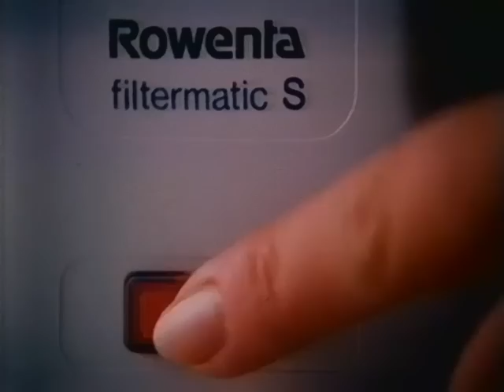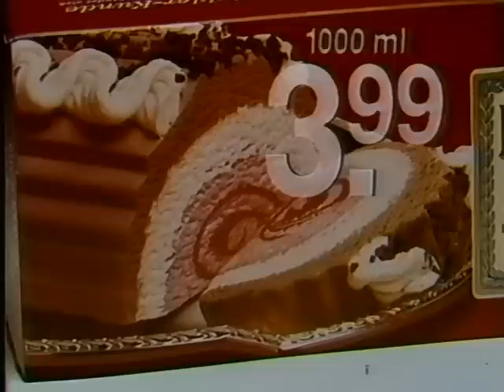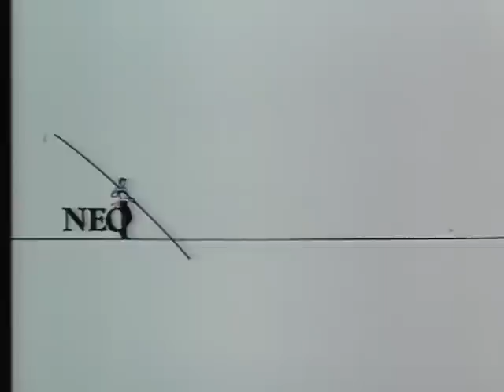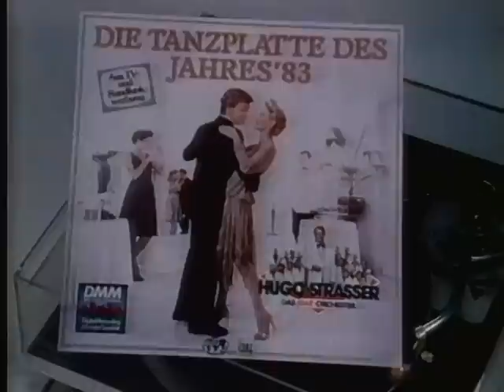Sehr alte Werbung - ZDF 1982 - mit den Mainzelmännchen (mit Liste)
Den Werbeblock habe ich auf einem sehr alten VHS Band gefunden. Aus 1982. Aufgenommen und bearbeitet mit VirtualDub und AviSynth. Am Besten mit 480p anschauen.

Leider ist der Ton nicht optimal. Wenn da jemand eine Idee hat, wie ich den verbessern könnte, bitte bei mir melden.

Folgende Spots sind zu sehen:

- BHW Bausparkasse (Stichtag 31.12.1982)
- Rowenta Kaffeemaschine filtermatic S
- Vor-Wasch-Spray Cid von Henkel
- Ein Diamant ist unvergänglich.
- Kur-Shampoo von Gard
- Gardinenneu von Hoffmanns
- SPAR Handelskette (mit dem Maskottchen Oskar - der grüne Vogel) mit Werbung für Königsrolle von Langnese
- Neckura Versicherungen (Die faire Versicherung)
- MB präsentiert (Vier gewinnt, senso und Slotter)
- Kukident 2-Phasen
- Hugo Strasser - Die Tanzplatte des Jahres ´83
- Irisch Moos
- Die GlücksSpirale Story (nicht vollständig)